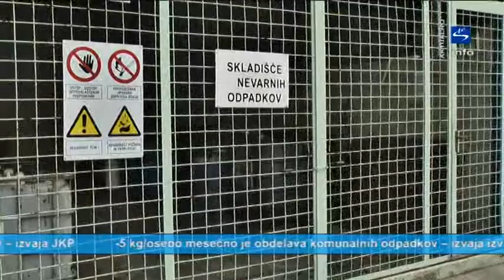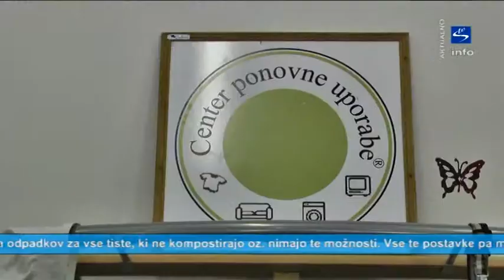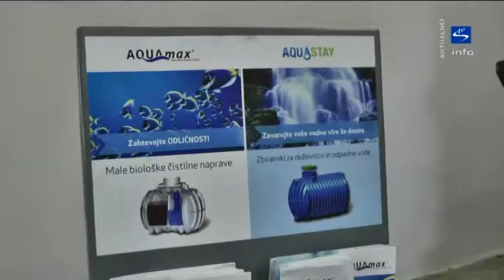Skala TV info - aktualno "Dan odprtih vrat JKP d.o.o. Slovenske Konjice"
Na dnevu odprih vrat Javnega komunalnega podjetja v Slovenskih Konjicah v okviru praznovanja Konjiških dni 2013 je potekala vrsta zanimivih dogodkov za javnost. Direktor mag. Franc Dover je zbranim predstavil aktualno problematiko cen storitev v konjiški občini. Prikazalo se je tudi pravilno ravnanje z odpadki glede na aktualno zakonodajo na tem področju. Prisotni organizatorji dogodka so bili na voljo za različna vprašanja, ki se kar precej pojavljajo v javnosti, sploh od letošnje podražitve cen dalje, ki je v skladu z Uredbo o metodologiji za oblikovanje cen storitev obveznih občinskih gospodarskih javnih služb varstva okolja.

Po končani tiskovni konferenci so se prisotni udeležili še vodenega ogleda Centra za ravnanje z odpadki. Direktor je pokazal vse objekte, ki so v tem sklopu skupaj s sortirno linijo odpadkov. Na koncu je sledil še prikaz obnove starih in rabljenih oblačil Centra za ponovno uporabo.

DODATNA NAJAVA ZA INFO REPORTAŽO

Izhodišča za prilagoditev cen so bila: Vedno višji standardi storitev in nadgradnje ali razširitve sistemov, neustrezna in ponekod dotrajana komunalna infrastruktura, izgradnja manjkajoče komunalne infrastrukture, bistveno višji stroški izvajanja javne službe, omejene in nadzorovane cene v preteklosti, kar je privedlo dp nesorazmerja med stroški in prispevki in nezadnje nujnost zagotavljanja in ohranjanja kakovostnih storitev.

Sistem prilagoditve cen je naravnan tako, da povzročitelj plača, hkrati pa omogoča tudi večji vpliv za vse tiste uporabnike, ki varčujejo z vodo, da bodo s tem plačali manj za odvajanje in v prihodnje tudi manj za čiščenje odpadne vode.

S tako prilagojenimi cenami bo možno v prihodnje zagotoviti poslovanje podjetja z minimalnim pozitivnim izidom in s tem postopoma izboljšati zanesljivo oskrbo s pitno vodo s čim manjšimi izgubami, ureditev potrebnih aktivnosti za dokončanje kanalizacijskega sistema s čim večjo vključitvijo občanov Slovenskih Konjic ter izboljšati izkoriščenost poslovanja Centra za ravnanje z odpadki in njegova predstavitev širši javnosti.
Z rednim izvajanjem svetovalnega nadzora se ocenjuje, da se bodo na lažji način odpravili nerazumevanje in tudi bolj uveljavilo pravilno ločevanje odpadkov.
Enako velja za večstanovanjske objekte, kjer se o pomanjkljivostih obvesti upravitelj oziroma predstavniki posamičnih objektov. Večje težave se dogajajo na ekoloških otokih, ki so namenjeni za zbiranje stekla in papirja, kjer je možno najti ogromno drugih odpadkov, ki tja ne sodijo. V takšnih primerih je dogovor z občinsko inšpekcijsko službo, da se skupaj poskuša najti kršitelje. Bistvo pravilnega ravnanja z odpadki je ravno ustrezna osebna odgovornost vsakega posameznika, ki odpadke ustvarja in zanje plačuje.
Bistvo izvajanja nadzora je med drugim tudi izobraževanje, svetovanje in s tem zmanjšanje ter pravilno ločevanje odpadkov. V primeru, da se le-tega odjemalci ne bodo držali in se bo še vedno nadaljevalo z nepravilnim odlaganjem, bo sledila za ugotovljene kršitelje izdana globa s strani ustrezne inšpekcijske službe. V primeru neugotovljenih kršiteljev pa bodo komunalne službe same poskrbele za odstranitev tako nepravilno odloženih odpadkov, s tem, da se na takšen način zopet povzročajo dodatni stroški, ki se bodo v naslednjih obdobjih zopet prevalili na vse končne uporabnike.